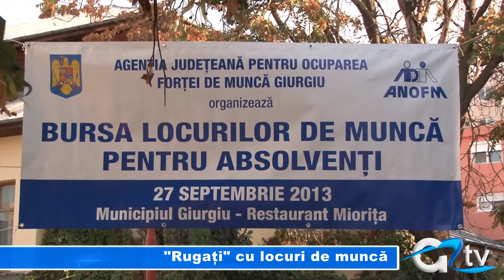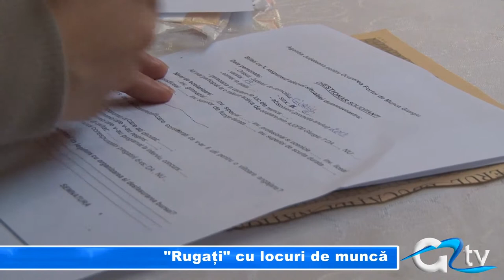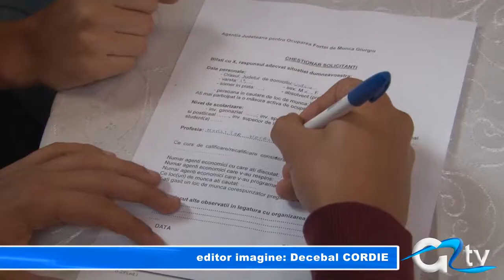"RUGATI" CU LOCURI DE MUNCA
Doar 3 tineri au avut norocul să fie angajaţi direct la bursa locurilor de muncă pentru absolvenţi de astăzi. Alţi 14 s-au înscris la cursuri de formare profesională şi mai au şanse să obţină un job după  absolvirea cursurilor. Interesul tinerilor pentru acest eveniment a fost însă unul scăzut. Au fost mai multe posturi disponibile decât  absolvenţi care s-au arătat interesaţi de ofertă.